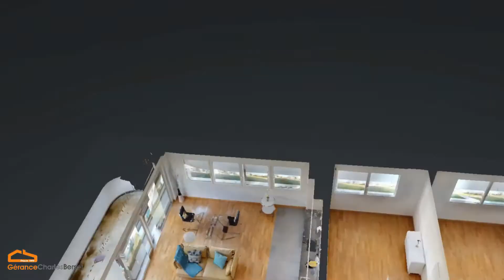Magnifique appartement de 4 pcs à Blaise Cendrars 5 - Boudry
Ce bel appartement de 101 m2 dans un immeuble récent, composé de :

– cuisine agencée ouverte sur séjour
– 3 chambres
– salle de bains-WC
– salle de douches-WC
– WC séparé
– hall
– balcon d’env. 20 m2

Situé dans un quartier calme et résidentiel proche des transports en commun et des axes autoroutiers.